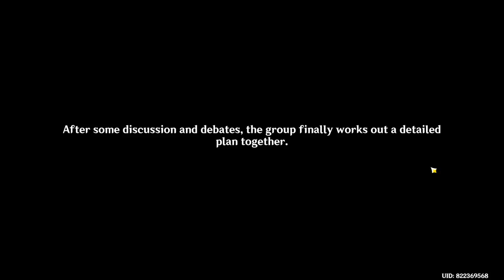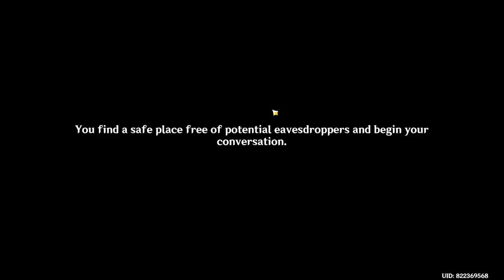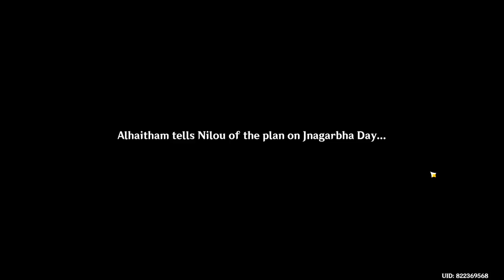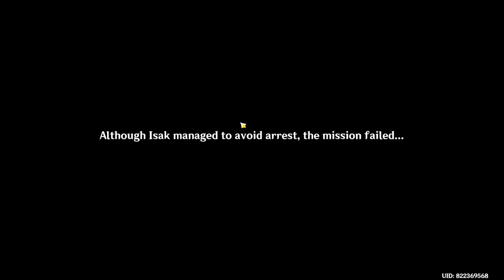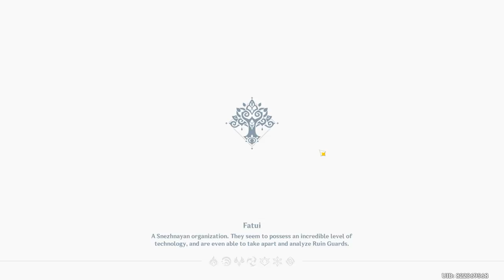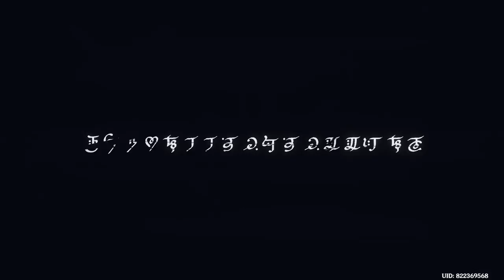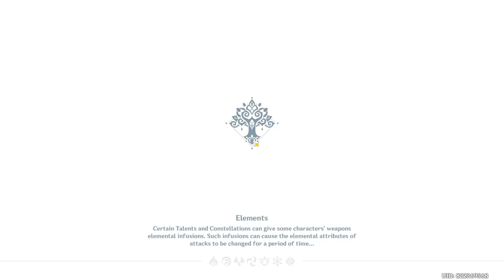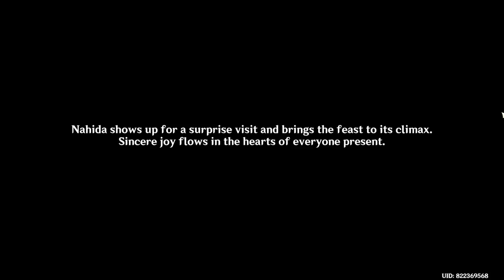Genshin Impact/ Ch. 3 Act 5: Akasha Pulses, the Kalpa Flame Rises/ On RTX 3060 Ti/ Full story quest!